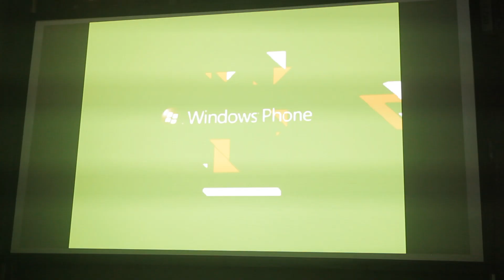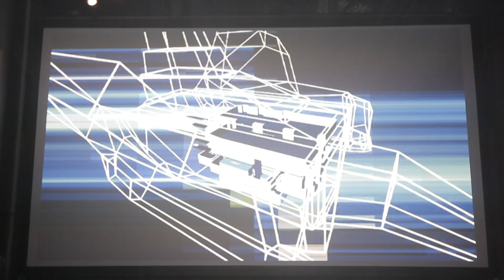Secret Cinema Berlin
Das WindowsPhone präsentiert das diesjährige Secret Cinema!

Dieses Event hat uns, Yangs und mich nach Berlin verschlagen. In diesem kurzen clip geben wir Euch ein paar Eindruecke, die wir ueber unsere cam aufnehmen konnten! Ein Abend voller Spannung und Kreativitaet, doch schaut selbst!